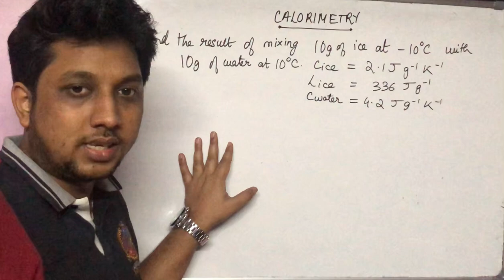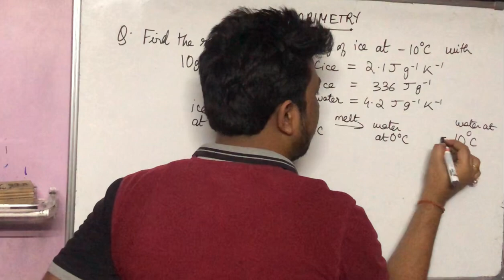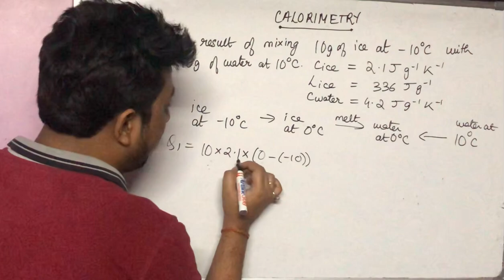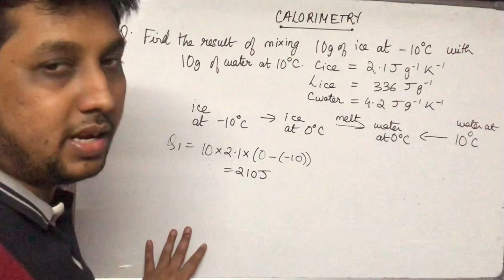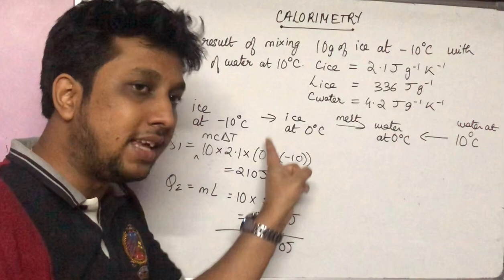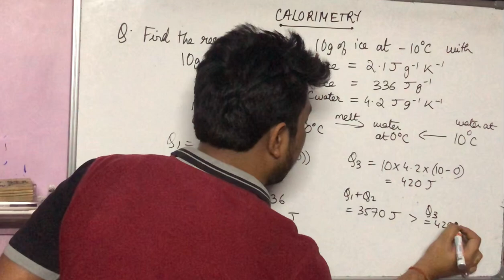How to solve Calorimetry ( ICSE Class 10 Physics) - 3rd Problem (Part 1)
Applications of Principle of Calorimetry